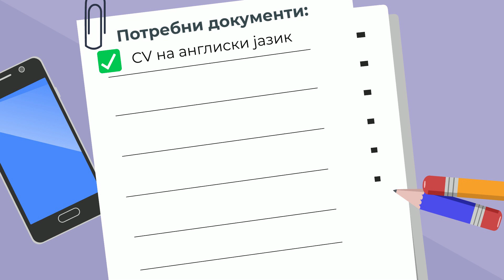Повик: Швајцарска стипендиска програма за вработени во Собрание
Отворен е повик за швајцарската стипендиска програма наменета за вработените во Собрание на Република Северна Македонија, кои имаат интерес за магистерски студии во академска 2020/2021 година.

Повикот, кој е отворен до 7 февруари може да го најдете тука